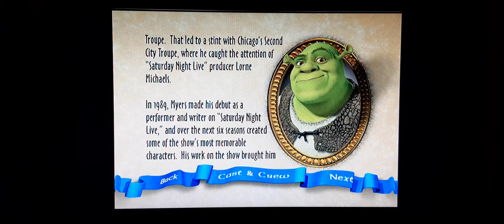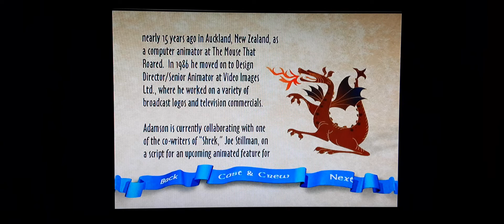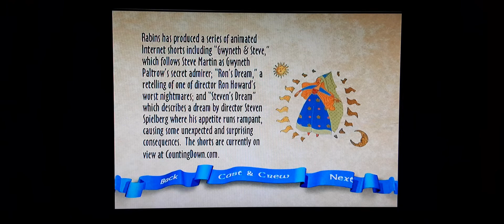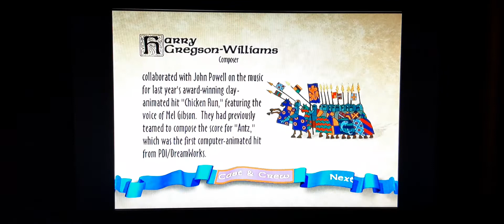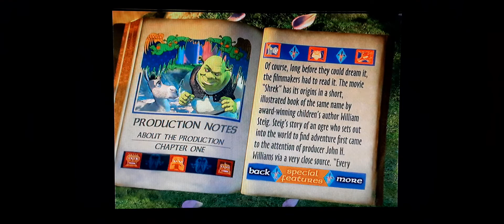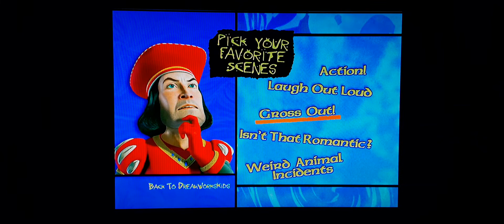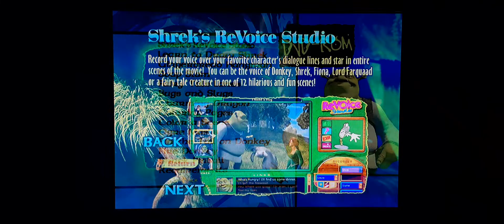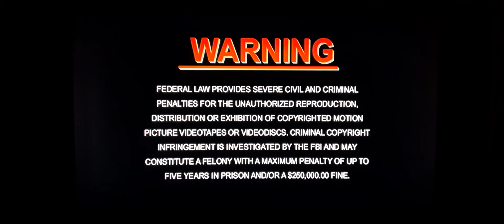Shrek (2001) DVD Menu (Disc 1) Walkthrough (20th Anniversary Special This DVD)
This DVD turn into 20 of Shrek (2001) DVD Menu (Disc 1) Walkthrough 🎊🥳🎉🎂💚💿 20th Anniversary Special This DVD.